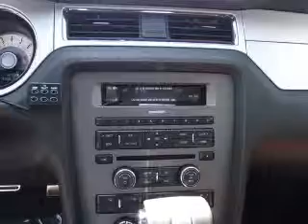2011 FORD MUSTANG Sunrise Ford North Hollywood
Year: 2011
Make: FORD
Model: MUSTANG
Trim: V6 PREMIUM
Engine: 3.7 liter 6 cylinder dohc
Transmission:
Color: silver
Mileage: 0
Address:
5500 Lankershim Boulevard